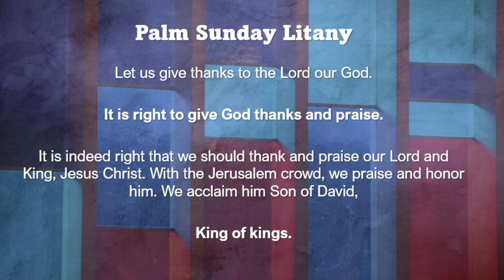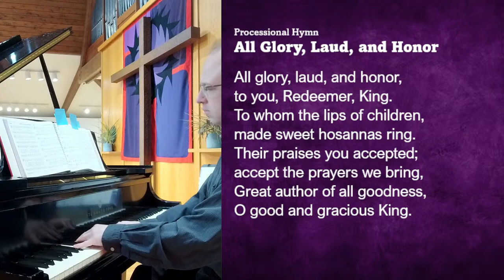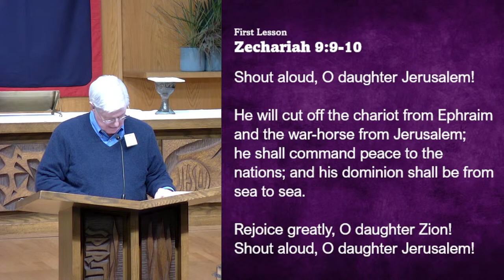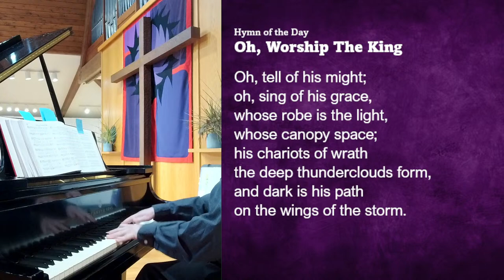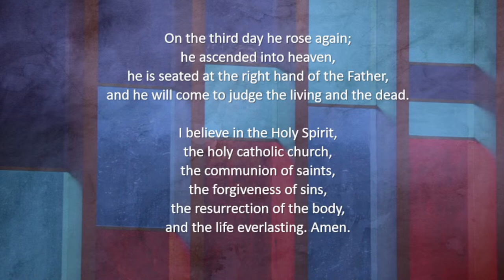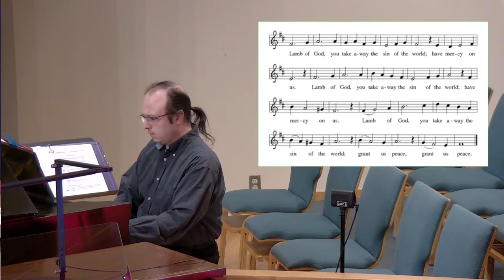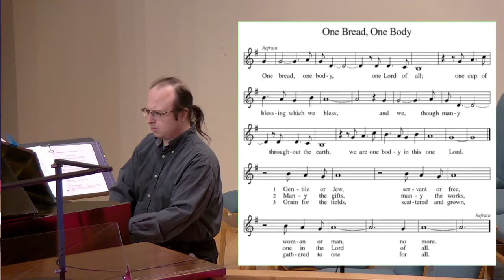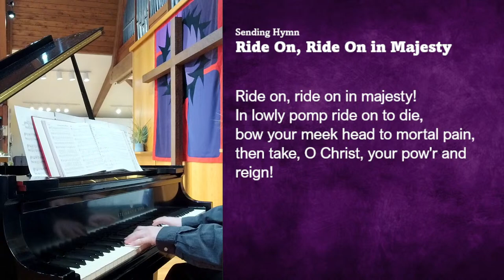Palm Sunday - March 24, 2024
This week, the center of the church’s year, is one of striking contrasts: Jesus rides into Jerusalem surrounded by shouts of glory, only to be left alone to die on the cross, abandoned by even his closest friends. Though we lament Christ’s suffering and all human suffering, we also expect God’s salvation: in the wine and bread, Jesus promises that his death will mark a new covenant with all people. We enter this holy week thirsty for the completion of God’s astonishing work.

Let us pray: Lord Jesus, you are truly King of kings and Lord of lords. Receive our offering of praise and enable us to remain faithful to you in all circumstances. May we never turn from you, but ever turn to you, in days of celebration and in our hour of greatest need. This we pray in your holy name. Amen